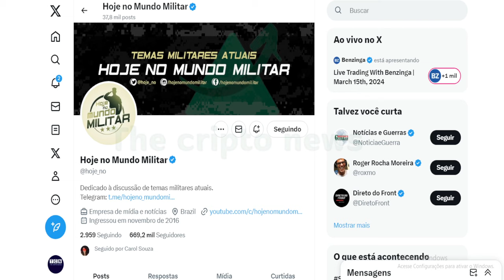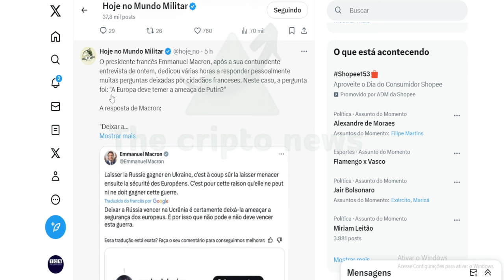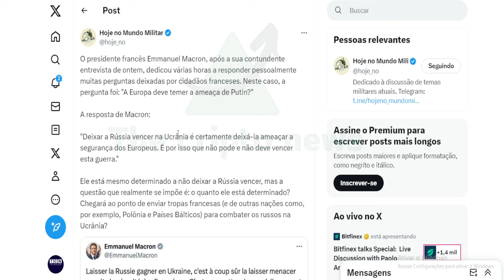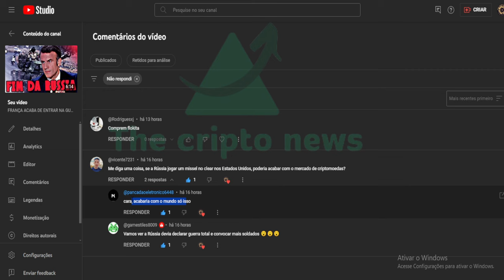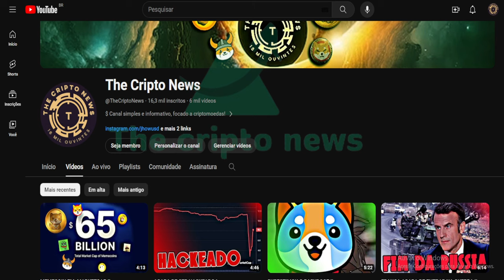GUERRA NUCLEAR, FIM DO BITCOIN, FRANÇA EM RISCO?